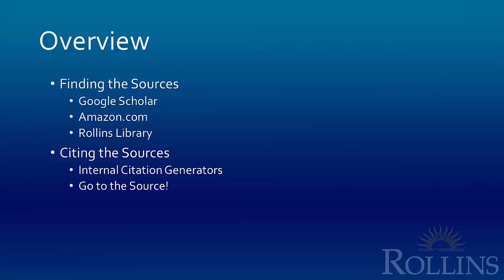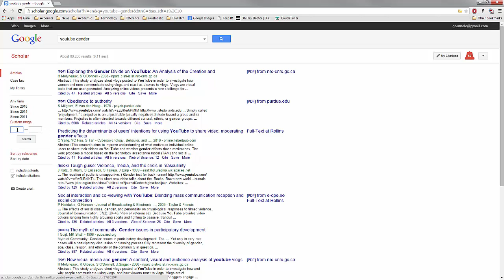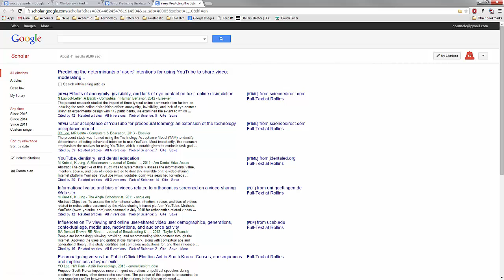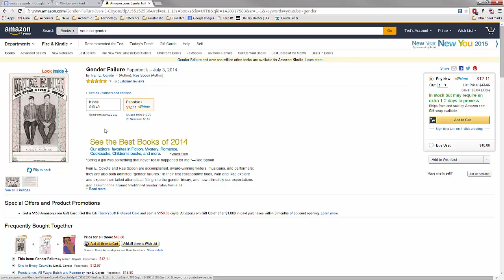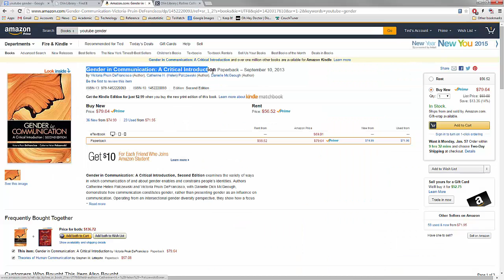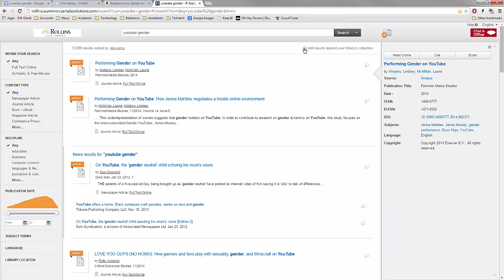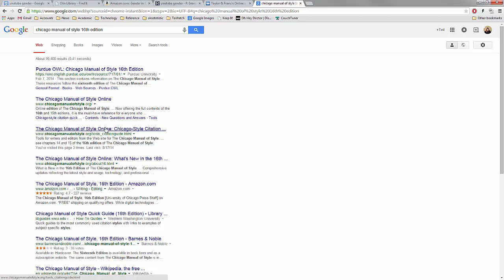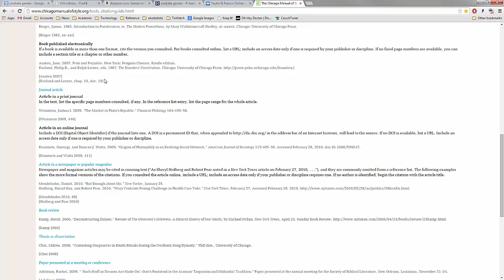Finding and Citing Scholarly Sources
This tutorial was made for students to see a few quick ways to find and correctly cite scholarly sources.